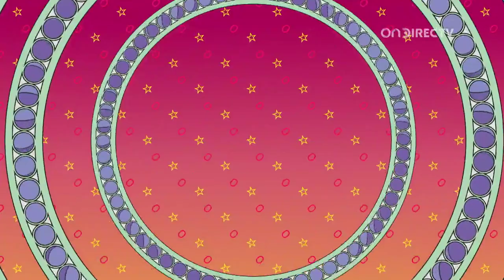VA - Isle of Wight Festival * HIGHLIGHTS * Seaclose Park, Newport, UK (Jun 16/19, 2022) HDTV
●▬▬▬▬▬▬▬▬▬▬▬ஜ۩۞۩ஜ▬▬▬▬▬▬▬▬▬▬▬●
●▬▬▬▬▬▬▬▬▬▬▬ஜ۩۞۩ஜ▬▬▬▬▬▬▬▬▬▬▬●

*** Setlist ***
Lewis Capaldi - Before You Go
Lewis Capaldi - Someone You Loved
The Proclaimers - Im Gonna be (500 miles)
Madness - It Must Be Love
Nile Rodgers & Chic - Good Times
Shaggy - It Wasnt Me
Blossoms - I Cant Stand It
Kasabian - Shoot The Runner
Kasabian - Bless This Acid House
Kasabian - L.S.F. (Lost Souls Forever)
Sigrid - Dont Feel Like Crying
Pete Tong Ibiza Classics With Jules Buckley - Insomnia
Ub40 ft. Ali Campbell - Red Red Wine
Rudimental - Not Giving In
Muse - Plug in Baby
Muse - Uprising
Muse - Starlight

*** Isle of Wight Festival 2022 - TV coverage and how to watch the performances at home ***

* If you can't make it to this year's rock, pop and dance spectacular, don't fear you can watch some of the acts on TV from the comfort of your own home. *

The countdown is on until the 2022 edition of the iconic Isle of Wight Festival starts, and it is now a matter of hours and not days. More than 90,000 rock, pop and dance music fans will start arriving at the island's Seaclose Park festival site, on the outskirts of Newport tomorrow (Thursday June 16).

This year's line-up includes headliners Muse, Lewis Capaldi and Kasabian, and dozens of other great acts, from Nile Rodgers & Chic to the Charlatans and Blossoms. The entertainment starts on the 'Big Top' stage on Thursday evening where Happy Mondays top the bill.

Tickets for the festival, which concludes on Sunday night (June 19) were still available this week, according to the official website. But many people who would have loved to go won't be able to make it. It may be they can't afford tickets or live too far away.

Either way, they may be wondering if there is still a way to see their favourite bands and artists performing at the weekend.

Well, there is good news as there will be TV coverage of the festival throughout the weekend. With the weather set to be a scorcher - particularly on Friday - it means you can set up your smart screen, laptop or tablet up in the garden and plonk yourself down in a deck chair with a cool beer and still enjoy the music.

The Isle of White Festival will be available to watch on the Sky Arts channel. That's channel 11 for anyone watching TV with Freeview. The music and other festival footage will also be there to enjoy using Freeview Play.

Stay-at-home festival lovers who have a subscription to Sky will be able to watch the event either on their TV or on the Sky mobile app. Viewers can also tune into the festival on Now TV, where the Sky Arts channel is also available.

A free, seven-day trial is currently on offer from Now TV for anyone who fancies checking out the weekend's performances on the streaming platform. TV coverage of the weekend starts on Friday evening at 7pm.

It will start airing at the same time on Saturday and Sunday too. Absolute Radio, meanwhile, is also covering the festival for anyone who wants to listen to the live music but can't, if they're at work for example, watch the performances on TV.